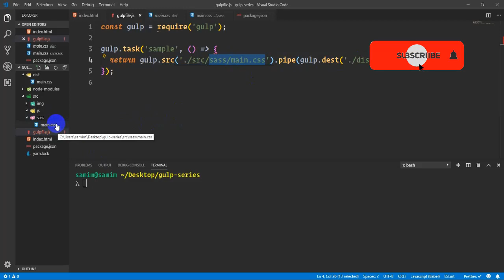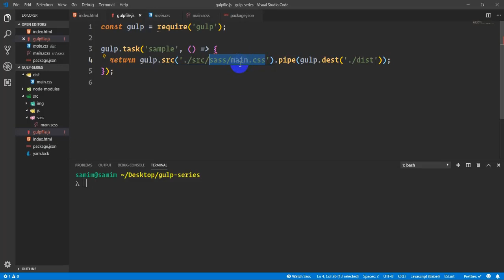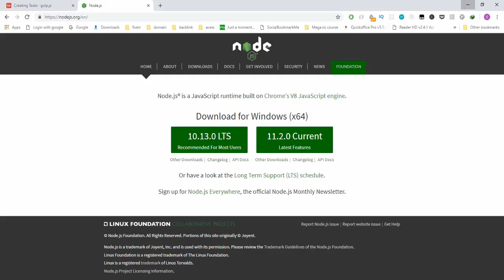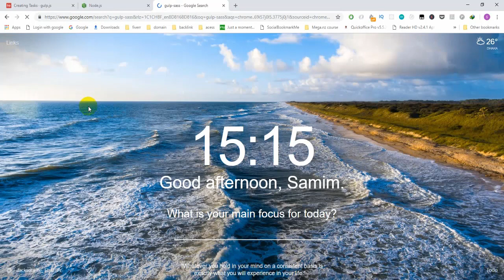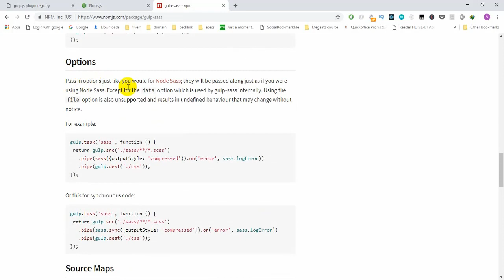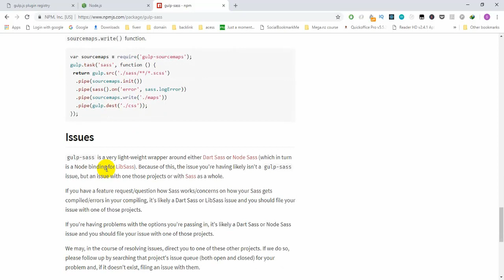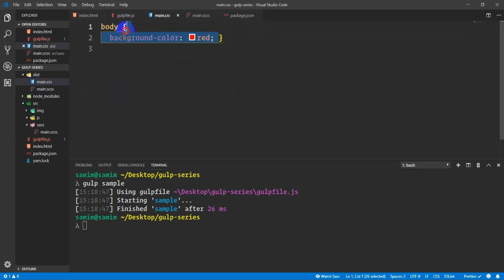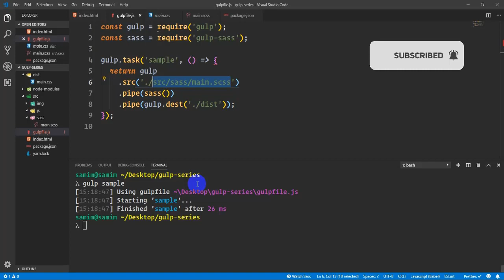gulp tutorial for beginners | Gulp tutorial in bangla | working with sass (part-6)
gulp tutorial for beginners | Gulp tutorial in bangla  | working with sass(part-6).In this video series we are going to talk about following topics and more
Spins up a web server
Compiles Sass to CSS
live editing file
working with image
prefixing css
working with sass
concatenating files,
working with javascript,
working with babel
Refreshes the browser automatically whenever you save a file
working with development and production
Optimizes all assets (CSS, JS, fonts, and images) for production